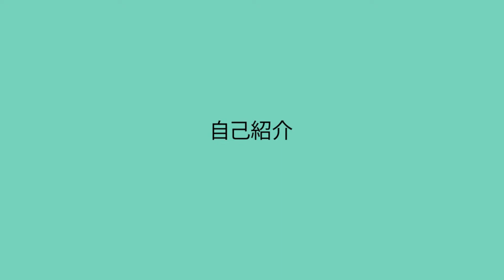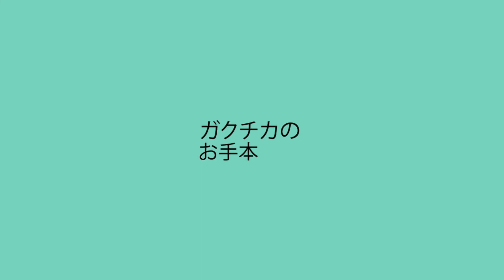【合格面接】エンジニア志望の最強就活生が登場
就活のドラえもんを目指す「キャリエモン」は就活相談・自己PR添削・志望動機添削などを受け付け中。ひろさんも回答しています！

ひろさんが経営するUZUZでは、既卒・第二新卒の就職サポートを行なっています。就職サポートを希望する方はこちらからどうぞ！

面接の合格率を高めるための「想定質問集」のテンプレはこちらをどうぞ！

ひろさんとの模擬面接・就活相談・ES添削を希望する方はこちら！

▼面接対策動画をまとめた記事【完全版】はこちら